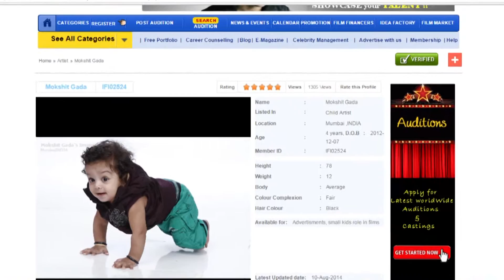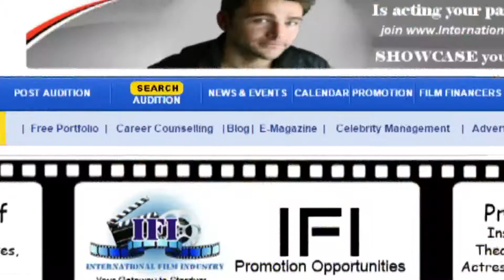IFI - Promo Video with Celebrity Bites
IFI - International Film Industry is a online portal specialized for film & tv industry. This  platform helps artists, crew members and other service providers of film industry to display or list their profile and recruiters or production houses can contact new talent or service providers and opt best services. This portal will help to find jobs or auditions in tv media or bollywood cinema